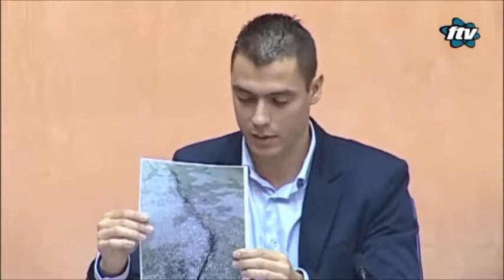Ruegos y preguntas noviembre 2014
Ruegos y preguntas realizadas por nuestro Grupo Municipal en el pleno ordinario del mes de noviembre en Fuengirola. Seguimos trasladando al pleno la voz de los ciudadanos/as de nuestra ciudad.